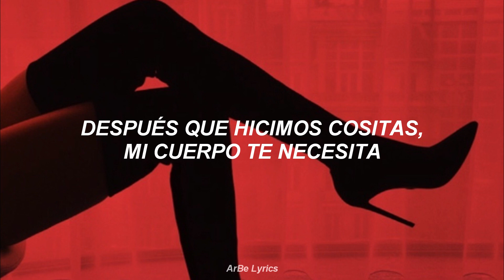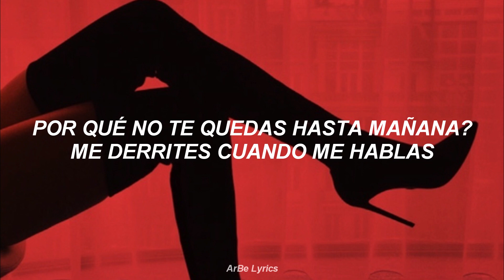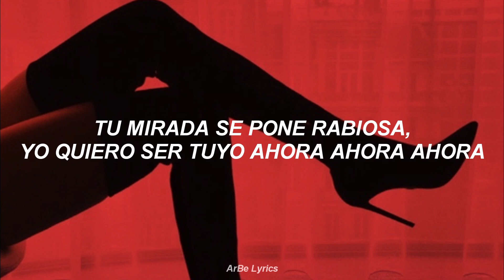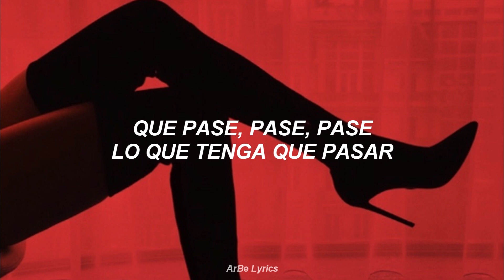Yahaira Plasencia ❌ Randy ❌ Daniel El Travieso ❌ U LA LA (Letra/Lyrics)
Letra U la la - Yahaira Plasencia, Randy, Daniel el travieso

U LA LA

u la la la
Randy nota loka
Daniel el travieso
Yahaira la patrona

la noche de anoche que rica fue
bebí de tus labios desde las diez (yeah yeah)
después que hicimos cositas, mi cuerpo te necesita

y si me lo haces bien
baby yo lo vuelvo a hacer
tiempo no vamos a perder
estamos solos, bebé

oye, sabes que tú a mi me encantas
me derrite como me tratas
cuando dices que me amas
u la la
¿por qué no te quedas hasta mañana?
me derrite como me hablas
cuando me susurras que me amas

tú me pones nervioso
cada vez que tu piel me roza
tu mirada se pone rabiosa
quiero ser tuyo ahora baby

u la la
tus besos me saben a chocolate no quiero que otro te atrape
tú sabes cómo el corazón me late
contigo pase lo que pase

se que tú te pones nerviosa
cuando tu cuerpo conmigo roza
tú miras se pone rabios
yo quiero ser tuyo ahora hora hora

u la la
yo te traigo lo que tú ya sabes
baby, hagamos maldades
que yo soy tuya
que tú eres mío
y ahora no hay nadie que los separe

me muero de ganas
vamos a prendernos
si tú me calientas
yo te sigo el juego

te bailaré sensual como nadie lo ha hecho
baby, de mi cintura tú serás en dueño no no no

(ataca Sergio)
(ataca Sergio)

yo te lo dije Yahaira que te iba a gustar

Peru Puerto Rico

bésame, enloqueseme

como tú no hay otro igual
que me haga a mi
que pase pase pase

lo que tenga que pasar.